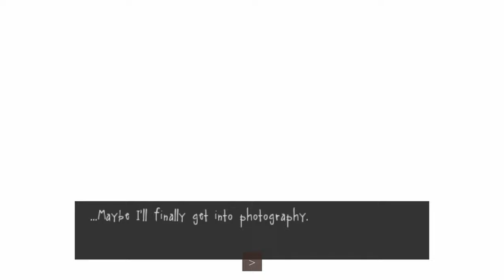Desculpe, mas a princesa quer te matar | Pseudoregalia (FINAL)